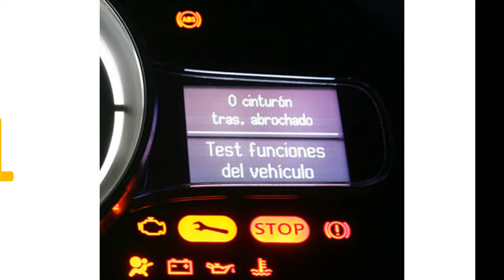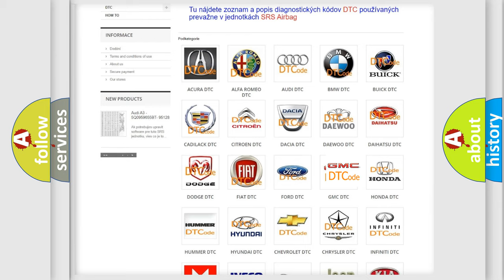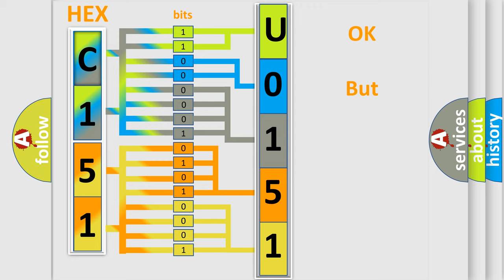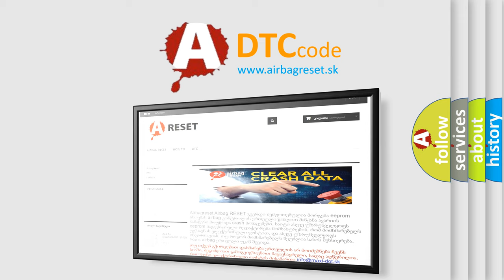DTC GMC U0151 Short Explanation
Contents:
0:21 Basic DTC analysis according to OBD2 protocol standard.
1:48 Insight into programming
2:58 A diagnostically understandable description of the Diagnostic Trouble Code
3:05 Basic error definition

Make:
GMC
Code:
U0151
Definition:
Exhaust Gas Temperature Sensor malfunction
Description:
Poor driveability.
Cause:
Check any other DTC on displayUsing a scan tool,check current data